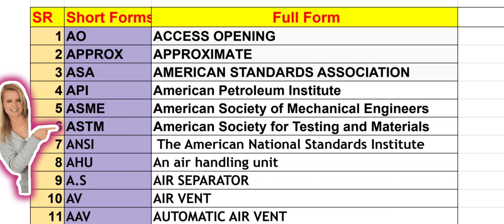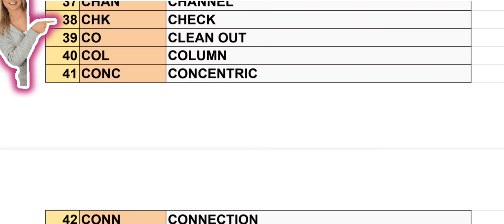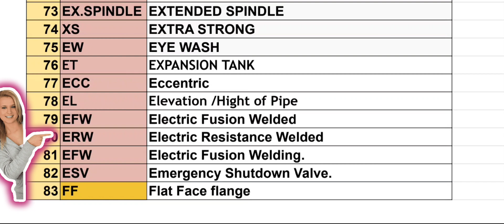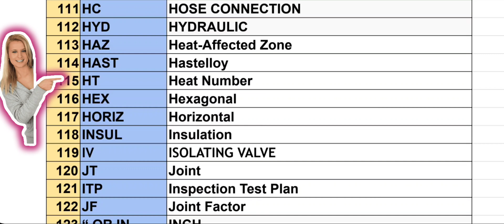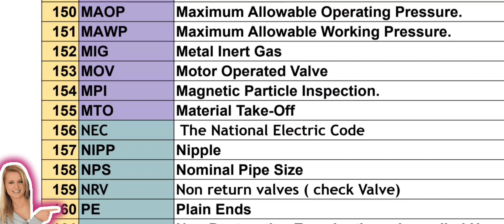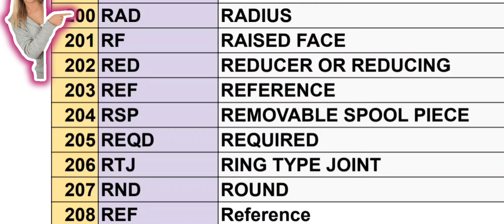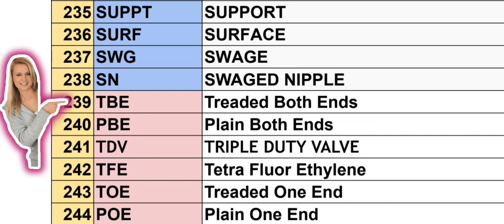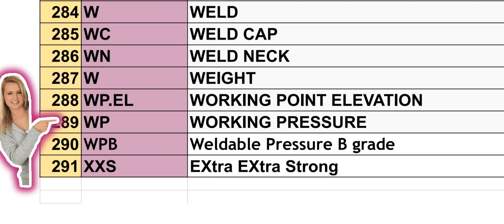পাইপিং সংক্ষিপ্ত রূপ থেকে পূর্ণ রূপ|পাইপিং সংক্ষিপ্ত রূপ শব্দ থেকে পূর্ণ রূপ শব্দ|পাইপ ফেব্রিকেটারের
পাইপিং সংক্ষিপ্ত রূপ থেকে পূর্ণ রূপ|পাইপিং সংক্ষিপ্ত রূপ শব্দ থেকে পূর্ণ রূপ শব্দ|পাইপ ফেব্রিকেটারের ট্রেনিং

Your Query.

পাইপিং সংক্ষিপ্ত শব্দ থেকে পূর্ণ রূপ
পাইপিং সংক্ষিপ্ত শব্দের অর্থ পুর্ণ
আইসোমেট্রিক সংক্ষিপ্ত শব্দের অর্থ গুলো
পাইপিং সংক্ষিপ্ত রূপ থেকে পূর্ণ রূপ শব্দ
পাইপিং সংক্ষিপ্ত রূপ শব্দ থেকে পূর্ণ রূপ
পাইপ ফেব্রিকেটারের কাজের তুলস
পাইপ ফেব্রিকেটারের তুলস
পাইপ ফিটার ও ফেব্রিকেটারের তুলস
পাইপ ফেব্রিকেটারের কাজে কি তুলস লাগে
পাইপ ফিটার ফেব্রিকেটারের
সৌদি আরব পাইপ ফিটিংস
পাইপ ফেব্রিকেটারের ট্রেনিং
পাইপ ফেব্রিকেটারের কাজ
পাইপ ফেব্রিকেটারের কাজ
পাইপ ফেব্রিকেটারের কাজ শিক্ষা
সৌদি আরবে পাইপ ফেব্রিকেটারের কাজ
পাইপ ফিটার ট্রেনিং সেন্টার
পাইপ ফেব্রিকেটার ট্রেনিং
পাইপ ফেব্রিকেটারের টুলস
পাইপ ফেব্রিকেটারের সামান
পাইপ ফেব্রিকেটারের কাজ ট্রেনিং
পাইপ ফেব্রিকেটারের ইন্টারভিউ
পাইপ ফেব্রিকেটারের কাজ কি
পাইপ ফেব্রিকেটারের ইন্টারভিউ কেমন
পাইপ ফিটার ফেব্রিকেটারের ইন্টারভিউ
পাইপ ফেব্রিকেটারের কাজ শিখতে চাই
নতুনরা পাইপ ফিটারের কাজ শিখবেন কিভাবে
পাইপ ফিটিংস এর কাজ সৌদি আরব
পাইপ ফেব্রিকেটারের কাজে কি কি টুলস লাগে
পাইপ ফিটার ও ফেব্রিকেটারের টুলস
সৌদি আরবে পাইপ ফিটারের কাজ
পাইপ ফিটার ও ফেব্রিকেটারের মালামাল
পাইপ ফিটারের কাজ শিখব
পাইপ ফিটিং
পাইপ ফিটার
পাইপ ফেব্রিকেটার টুলস নাম
পাইপ ফেব্রিকেশন কি
নতুনরা পাইপ ফিটারের কাজ শিখব যেভাবে
পাইপ পিটারের কাজ পাইপ ফিটিং
পাইপ ফিটার কাজের ট্রেনিং
পাইপ ফেব্রিকেশন কি
পাইপ ফিটারের টুলস
পাইপ ফিটার কাজ
পাইপ ফিটার কাজ কি
পাইপ ফিটার কাজ
পাইপ ফিটারের কাজ শিখব কিভাবে
পাইপ ফিটিংস এর কাজ
পাইপ ফিটার কি
পাইপ ফিটার কাজ শিক্ষা
পাইপ ফিটারের কাজ
পাইপ ফিল্টারের কাজ
পাইপ পিটারের কাজ
পাইপ ফেব্রিকেশন কাজ কি
পাইপ ফিটিং কাজ
pipe fitter interview question and answer
পাইপ ফিটারের কাজ শিখব যেভাবে
pipe fitter interview saudi arabia
পাইপ ফিটারের কাজ শিখতে চাই
পাইপ লাইনের কাজ
pipe fitter interview question and
পাইপ ফিল্টার কাজ
pipe fitter interview in Bangla
সৌদি আরবে কাজ বেশি করে
পাইপ ফিটার তুলস
pipe fabricator tools in bangla
pipe fitter interview
tools pipe fabricator
pipe fitter
সৌদি আরবে কাজ বেশি চলে
পাইপ ফিটার ট্রেনিং
pipe fitter training
ali hossain vlogs2
pipe fabricator work in saudi arabia
pipe fitter job
পাইপ ফিটার টুলস
Pipe Fitter Work
বিদেশের কাজ
pipe fitter work In Saudi Arabia
tools used in pipe fabricator work
Ali Hossain Vlogs